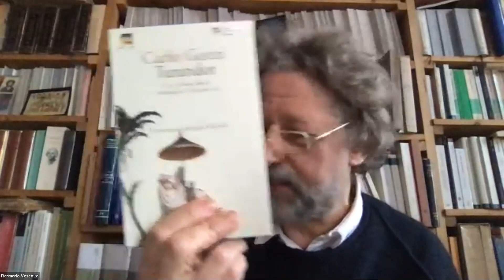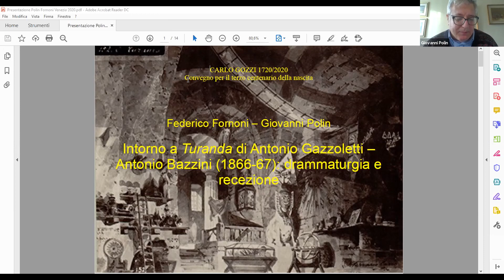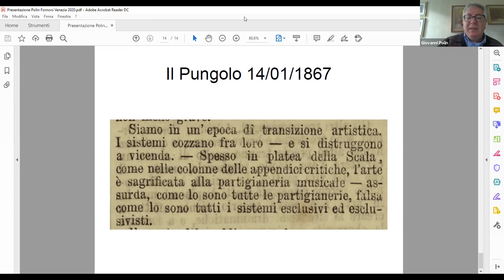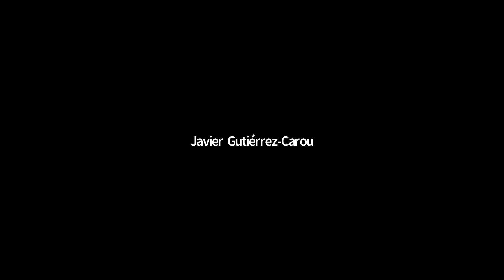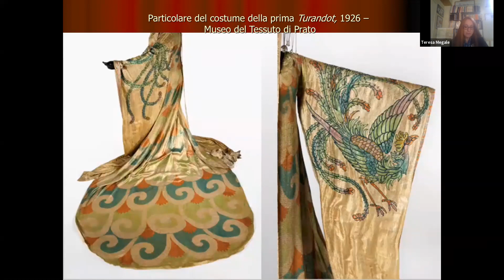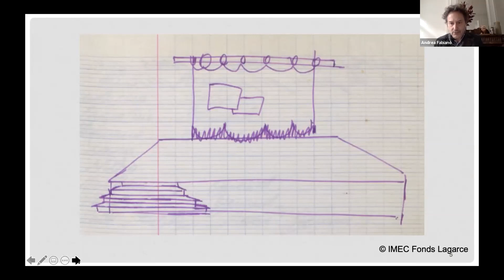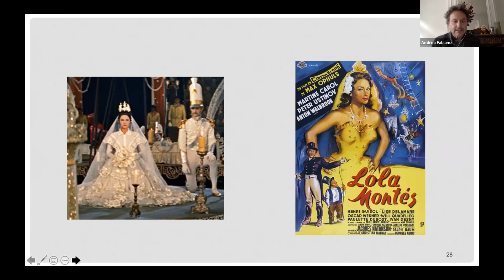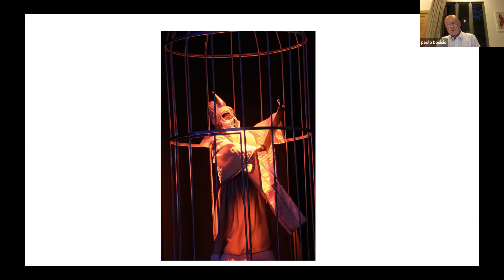Convegno per il terzo centenario della nascita di Carlo Gozzi - 1 dicembre 2020 (mattina)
Chair Piermario Vescovo
1. Anna Laura Bellina
2. Federico Fornoni e Giovanni Polin
3. Teresa Megale
4. Andrea Fabiano
5. Paolo Bosisio